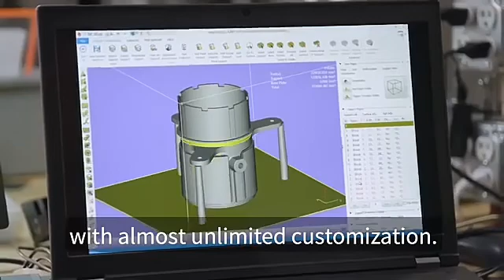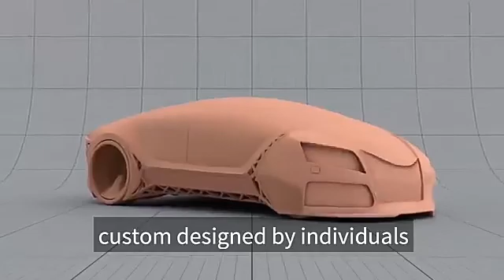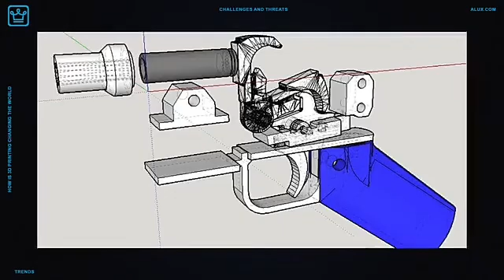3d printing: a revolution to manufacturing